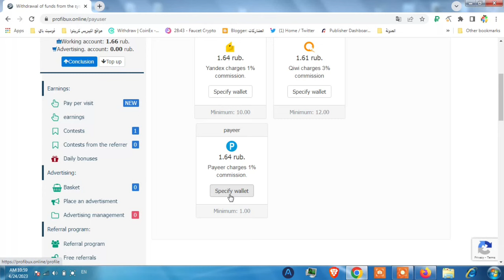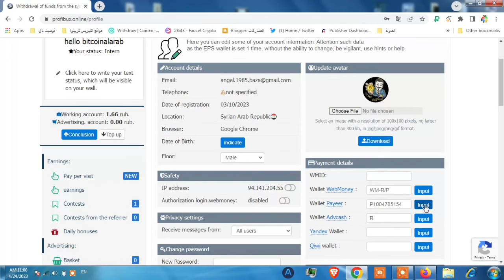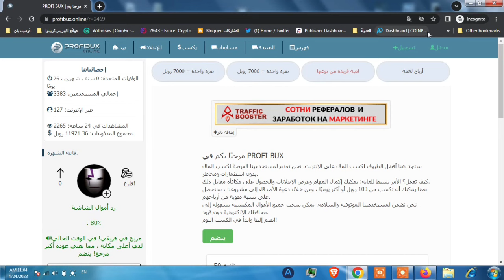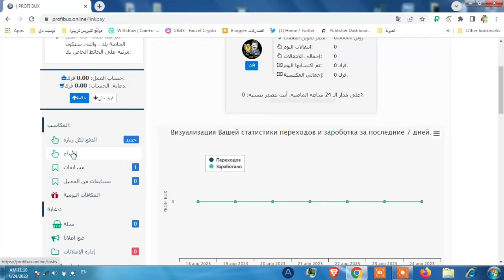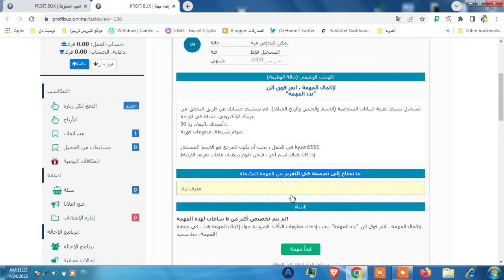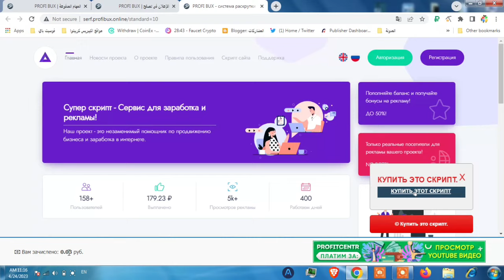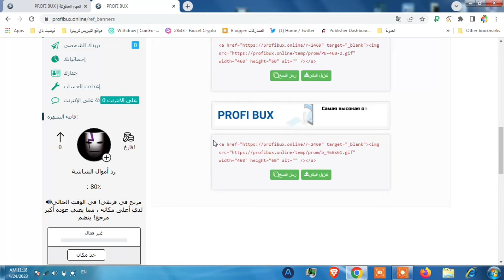افضل موقع ربح رصيد بايير | ربح روبل بسرعة مع اثبات ربح بدون مجهود | شرح موقع profibux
شرح موقع profibux الذي يعتبر من افضل موقع ربح رصيد بايير و سيتمكن المستخدمون العاديون من ربح روبل بسرعة مع اثبات ربح بدون مجهود  و سحب فوري على محفظة بايير payeer.

ــــــــــــــــــــــــــــــــــــــــــــــــــــــــــــــــ
فيديوهات لمواق مشابهة ومرتبطة بطريقة عمل هذه المواقع:

ــــــــــــــــــــــــــــــــــــــــــــــــــــــــــــــــ
هل تريد ربح رصيد بايير 2023 و ربح 1 دولار يوميا ؟
بالتأكيد اي شخص يريد  الربح من الانترنت و خاصة الطلاب الذين يبحثون دائما عن ,شغل اون لاين لزيادة دخلهم في اوقات فراغهم وهم دائما يركزون على ربح روبل بسرعة او اي عملة ثانية و السحب على محفظة بايير payeer التي تعتبر المحفظة الاكثر شعبية في الشرق الاوسط  وشرق اوربا.

هناك مواقع عديدة تتنافس على لقب افضل موقع ربح رصيد بايير مثل مواقع aviso و Socpublic المشهوين  وهم من اهم مواقع ربح رصيد بايير على الاطلاق وموقع profibux هو بالتأكيد من افضل مواقع الربح من الانترنت للمبتدئين الجديدة و ستجاوز هذه المواقع قريبا.

ربح المال من الانترنت مع هذه الطرق البسيطة المتوفرة داخل موقع profibux مثل ربح الروبل من مشاهدة الاعلانات و صنبور روبل الذي سيجمع لك البونس اليومي من الموقع و تعدين روبل مجانا عن طريق الترقيات المجانية الموجودة في الموقع و امكانية ربح 1 دولار باييرمن تطبيق ربح رصيد بايير بواجهة الجوال لموقع profibux يؤدي في النهاية الى اعتبار موقع  و تطبيق profibux  من افضل مواقع تمكن مستخدميها من ربح روبل مجاني.

ولكي يتمكن المستخدمين من سحب اموالهم عليهم انشاء محفظة بايير و استخدامها للسحب بعد ربح المال من موقع profibux.

اذا كان لديك كمشاهد لقناة بيتكوين العرب خبرة سابقة و شاهدت فيديوهات ,شرح موقع aviso و شرح موقع coinpayu و شرح موقع Socpublic ستتمكن من التأقلم بسرعة مع الموقع الجديد و بطبيعة الحال ستتمكن من الربح أسرع و افضل من المبتدئين مع اثبات ربح بدون مجهود للموقع المشروح و لمواقع aviso و coinpayu و Socpublic داخل فيديوهات القناة.

ــــــــــــــــــــــــــــــــــــــــــــــــــــــــــــــــ
هاشتاج بيتكوين العرب